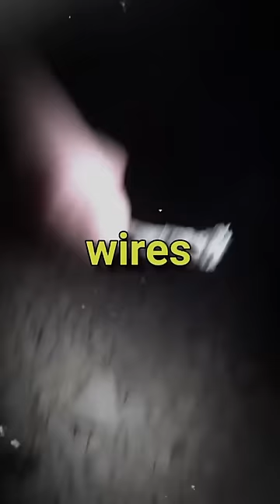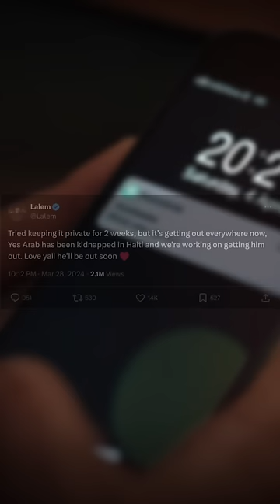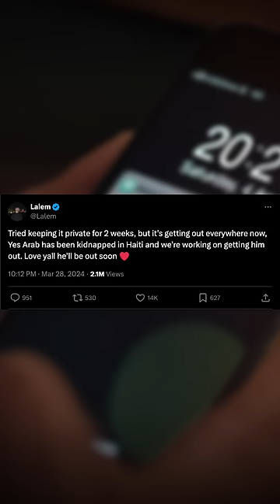He Got Kidnapped By a Gang...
This story is about YouTuber Arab, who was recently kidnapped by a gang in Haiti.